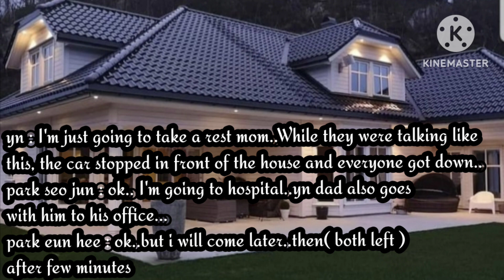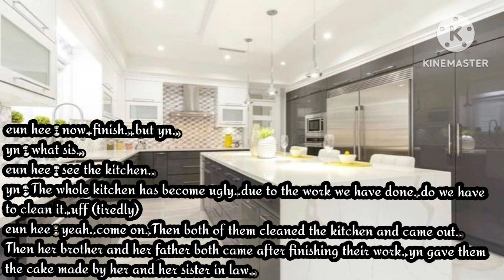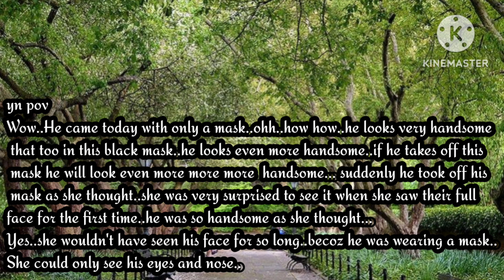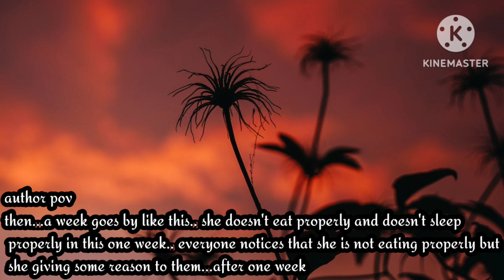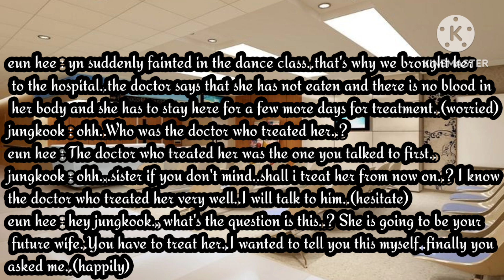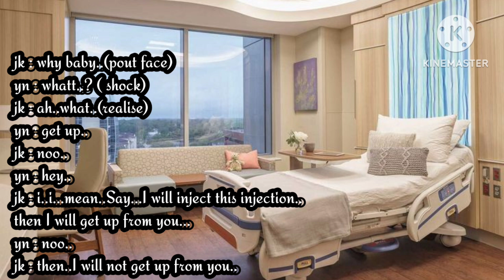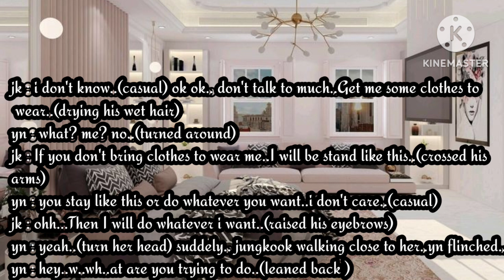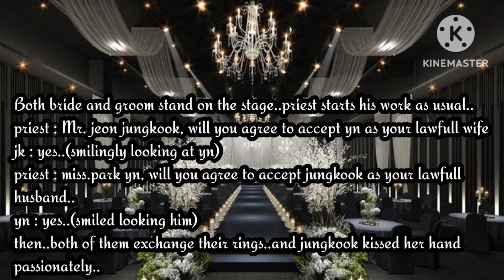bts injection ff# when you're sick,your secret love🥰💕 treated you..# jk oneshot # most requested..